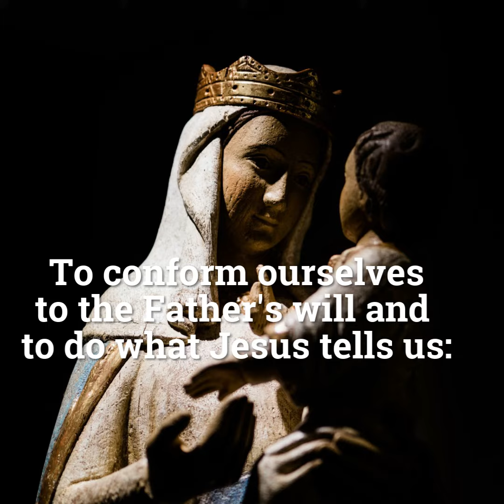Mary,Health of the Sick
Pope Francis composed a prayer to Our Lady, Health of the Sick,to implore her protection during the Convid-19 coronavirus pandemic.